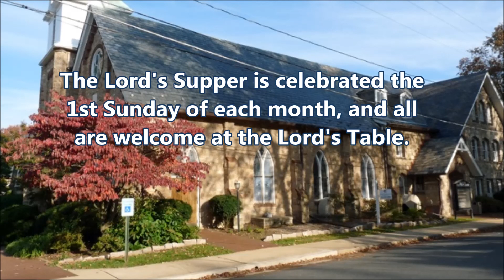Worship in the Kingdom (Acts 2:41-47)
Most of the congregations I've known think of worship and mission as very different things, even though our denomination states, "The church in its worship and ministry is a sign of the reign of God..." I wonder how worship might look different if we thought of it being as much ministry to others as something for us.